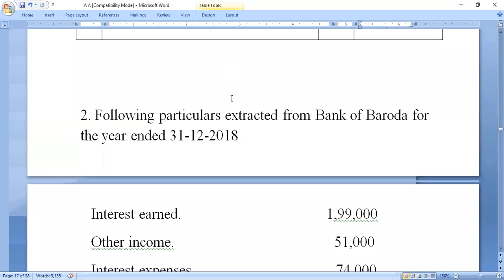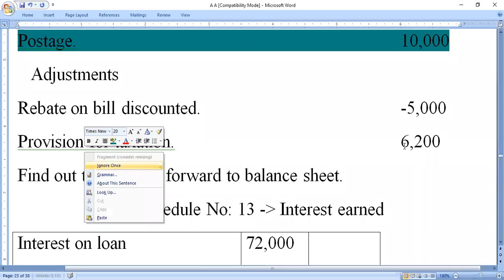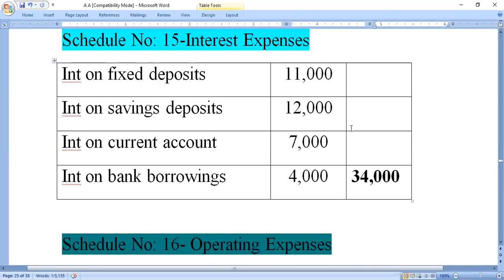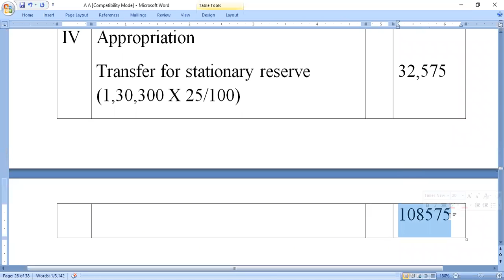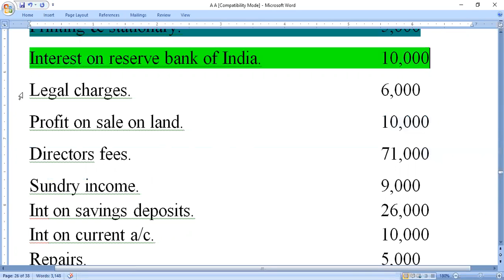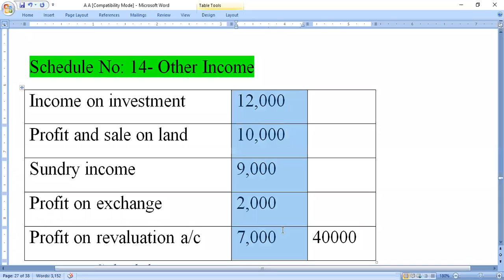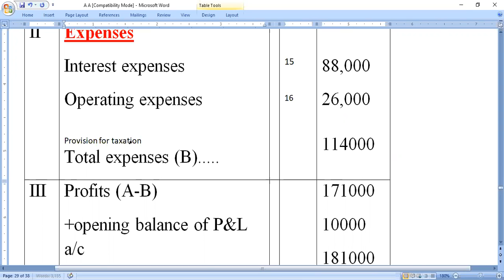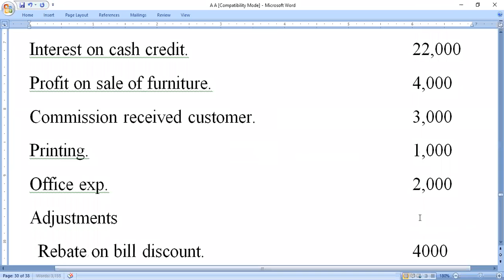ADVANCED ACCOUNTING-4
CmK